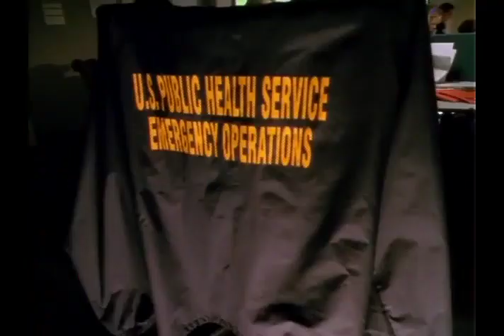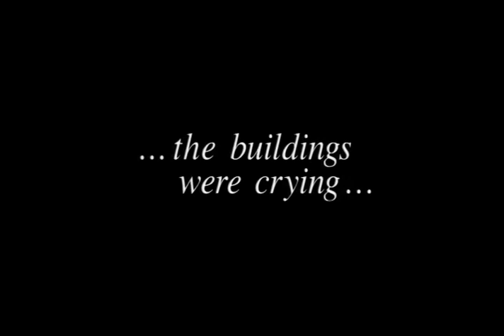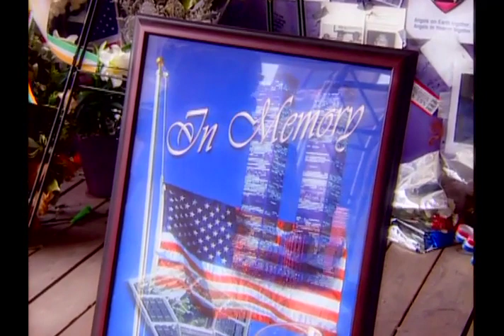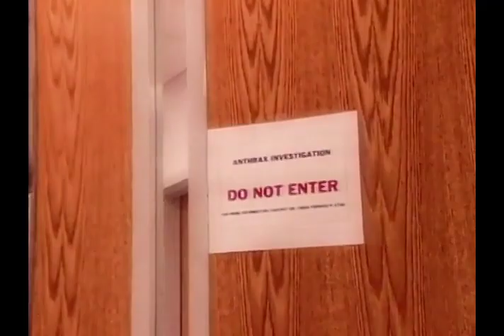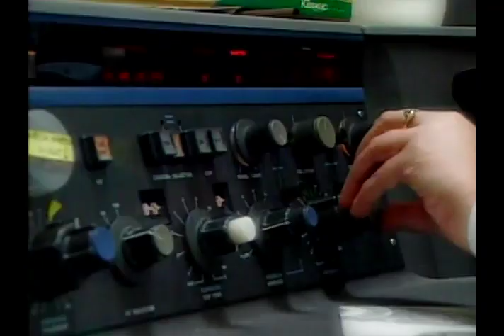9/11 And Anthrax - Documentary